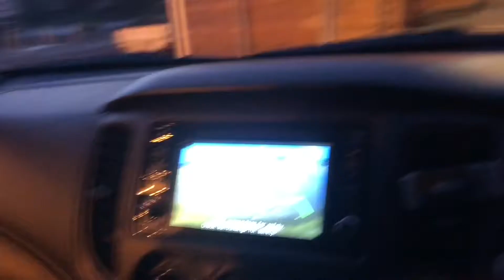Highlight Reel - Weekend in Tasmania’s Central Highlands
A quick highlight reel of our snowy weekend in the highlands, Full video coming at the end of the week!

Credit for all music in the video goes to my good mate Bevan Williams